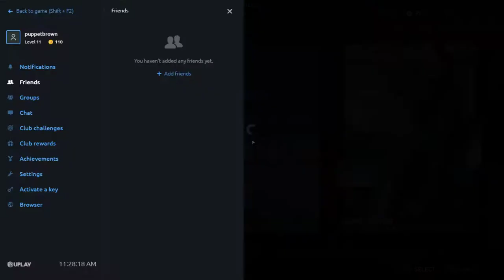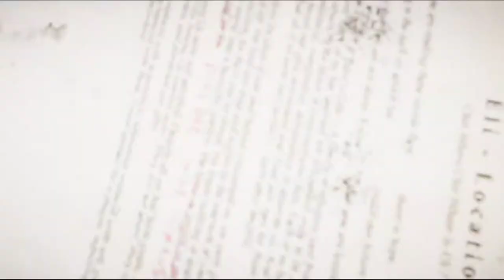far cry 5